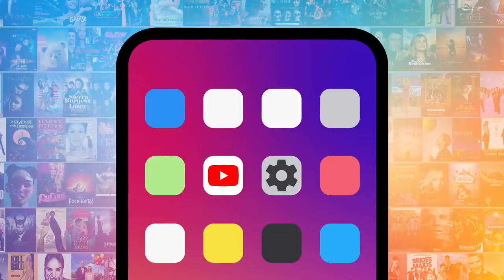Top 10 Love at First Sight TV Scenes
Fall in love all over again with these love at first sight scenes on TV. For this list, we’ll be looking at our favorite couples who we knew were meant to be from their first meeting. Our countdown includes “Arrow,” “The Vampire Diaries,” “Glee,” and more! MsMojo ranks the greatest love at first sight scenes on TV. What’s your favorite love at first sight TV scene?